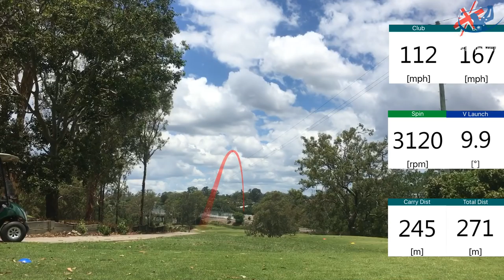WOLSTON PARK GOLF COURSE VLOG PART 2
Australian PGA Professional Alan Staines & Avid Golfer Steve "RICHO" Richardson play WOLSTON PARK GOLF CLUB with Wade and James Macklin. A very nice short golf course that backs onto the Gailes Golf Club. GO CHECK OUT VLOG FROM GAILES